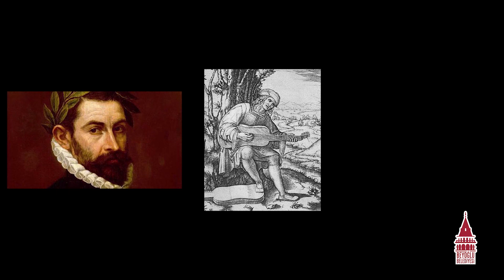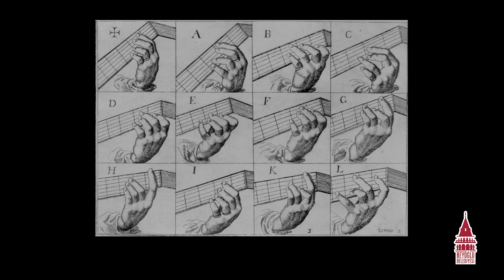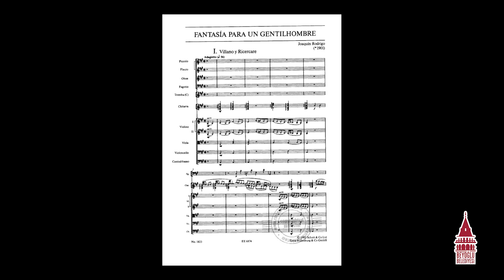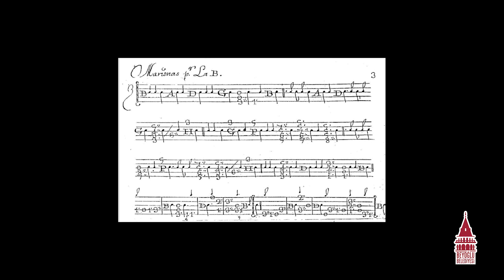Ayın Sazı: Gitar | Gitarın Tarihi ve Yapımı - Cem Küçümen - Ehsan Roghani - Pervaneh Alivand